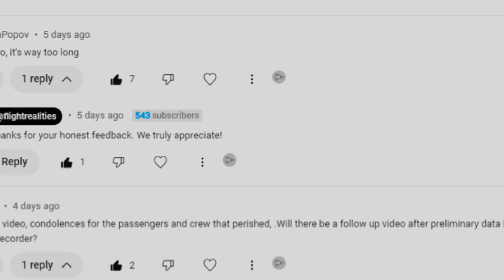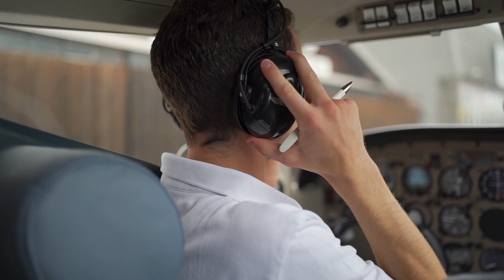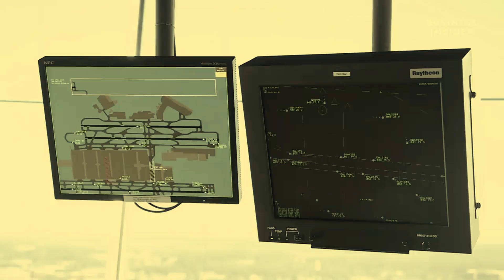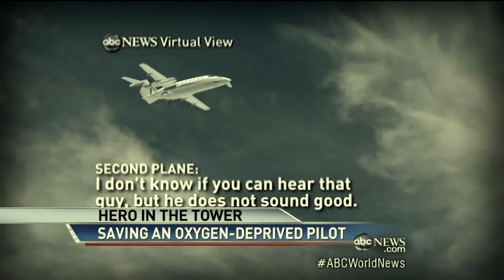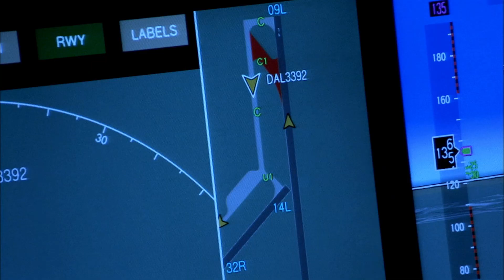Are Modern Airports Failing Us? The Truth About Emergency Landings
In this eye-opening episode of Flight Realities, we tackle a controversial and critical issue: How can planes needing emergency landings go unnoticed at modern airports equipped with the latest technology and highly trained personnel? Join Joseph Kabulu as he debunks the myths and reveals the stark realities behind emergency landings. We'll explore real-life scenarios, showcase simulated clips, and dive deep into the advanced systems that ensure our safety. Don't miss this in-depth investigation that challenges everything you thought you knew about aviation safety.

Let's start a conversation and spread awareness about the realities of aviation safety.

Other track by: Sorrows of Tomorrow-6916
SPM Music Group LLC